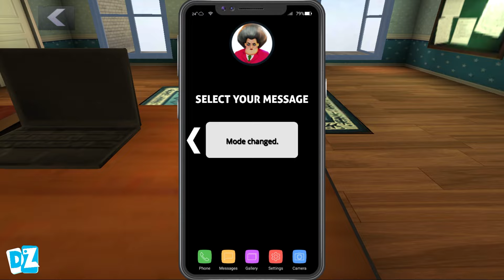Scary Teacher 3D New Update New Chapter Control Nick and Tani Troll Evil Nun (Android,iOS)